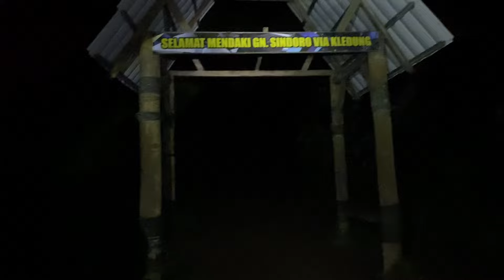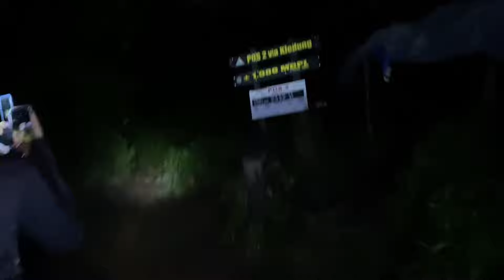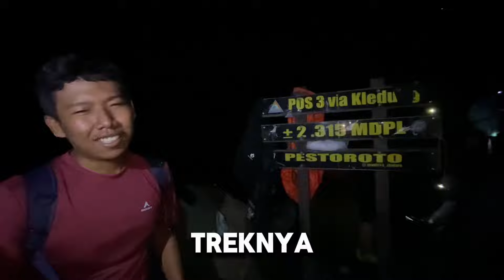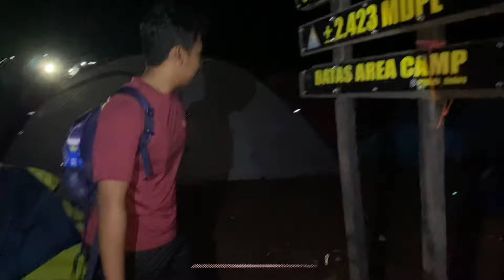GUNUNG SINDORO VIA KLEDUNG TEMANGGUNG ESTIMASI TEKTOK TERBARU 2024 | MT SINDORO 3.136 MDPL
Estimasi pendakian tektok (satu hari tanpa camp)
langsung saja kalian simak sampai akhir video
Semoga Bermanfaat